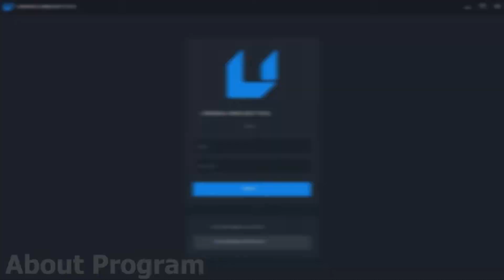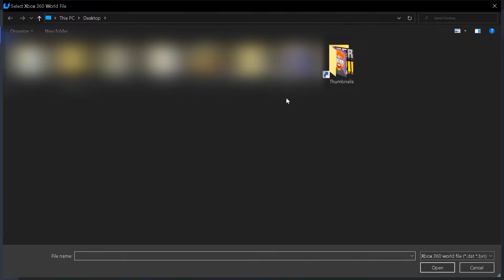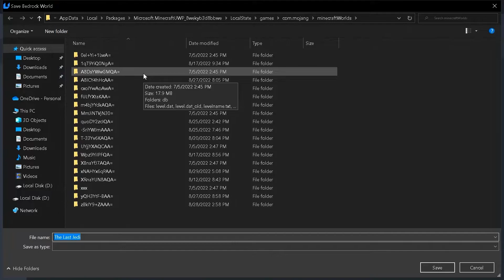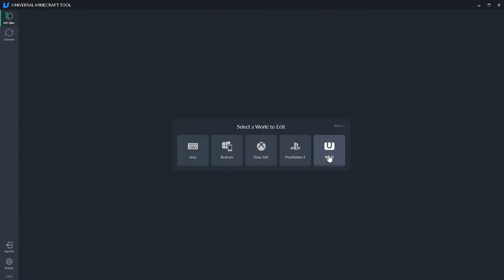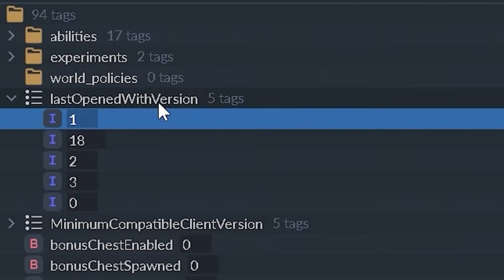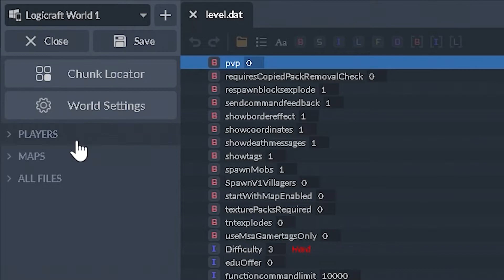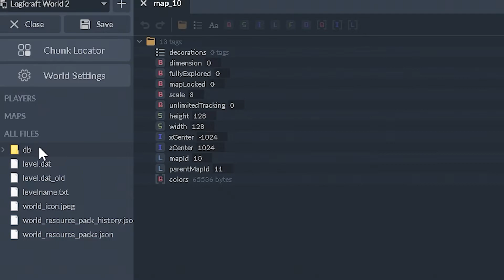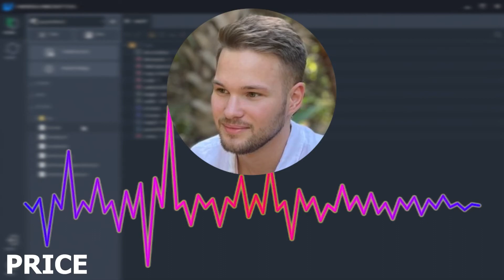UNIVERSAL Minecraft Tool - The Best World Converter and NBT Editor!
In this video, I will be showing you the Universal Minecraft Tool which is a program with the BEST world converter and NBT Editor in one software.

The Universal Minecraft tool will allow you to EDIT or CONVERT any kind of Minecraft world you want from ANY edition or version.